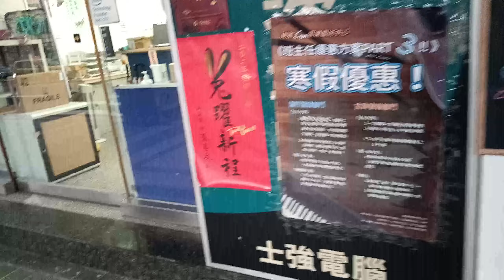Android
Sony Xperia Pro 1 5G:

Computer
ASUS PC Book:

Camera
Rode Smartlav
DJI OM5
SanDisk 1TB

Video Editing
Kinemaster
CyberLink
PowerDirector
Filmora
Adobe Creative Suite
iMovie

Live Stream
Camerafi

Camera Recorder

The Product for Live Stream Motorola Edge 20 Pro 5G, POCO F4, Realme X50 5G and iPhone 14 Vivo V25 Pro 256G 5G Xiaomi 12 Lite 5G 256G

Video Editing
Kinemaster
CyberLink
PowerDirector
Filmora
Adobe Creative Suite
iMovie

Live Stream
Camerafi

Camera Recorder

ValetrinaProject87SyndicateEntertainmentLogoMaker875
This is Valetrina Project Off Syndicate Entertainment
This is SYNDICAR*ON | Everyday's Syndicate Entertainment
Starting in the beginning against VALETRINAPROJECTSYNDICAR*ON and VALETRINA PROJECTSYNDICAR*EO